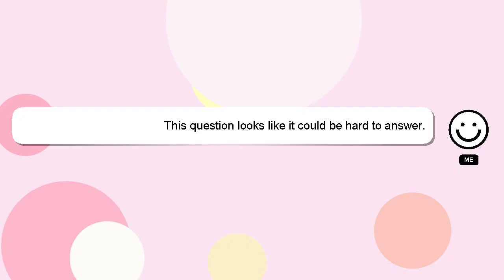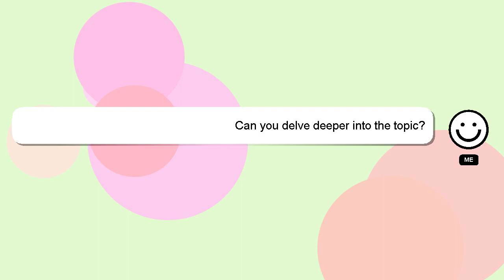How to fill susi application form?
A little intro about me, Salutations, my name is Delphi. I am at your disposal to help you with any questions you have. - How to fill susi application form?

Providing an answer will be acknowledged and appreciated with a 'heart' from me.

*1 What we are experimenting :*